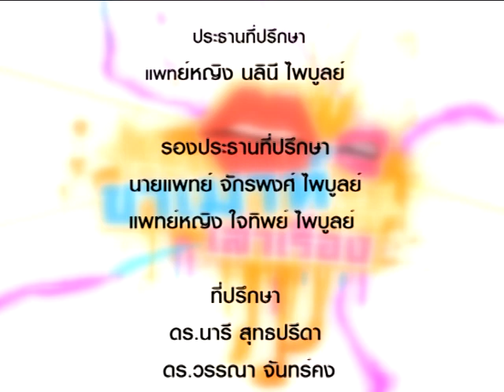Khamouth 280 อาการกระตุก เมื่อคุณนอนหลับ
อาการกระตุก เมื่อคุณนอนหลับ